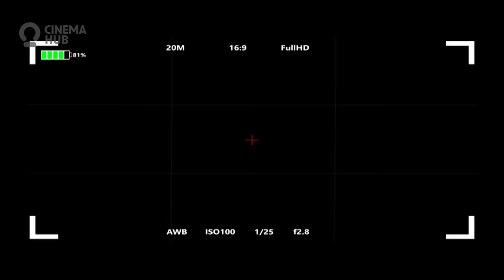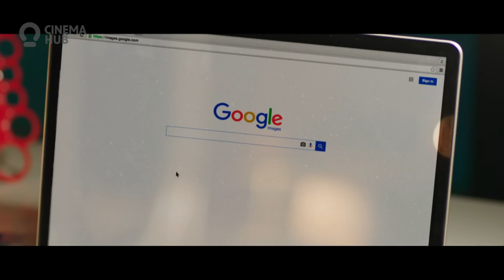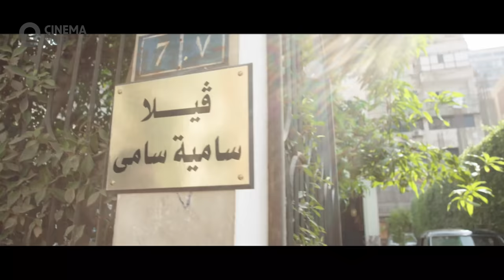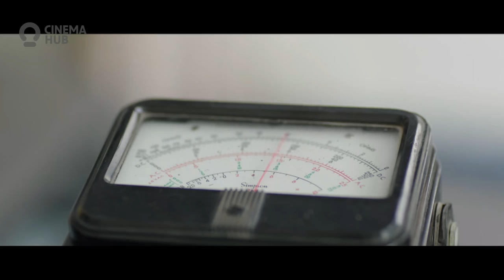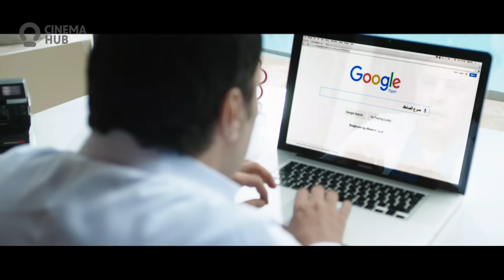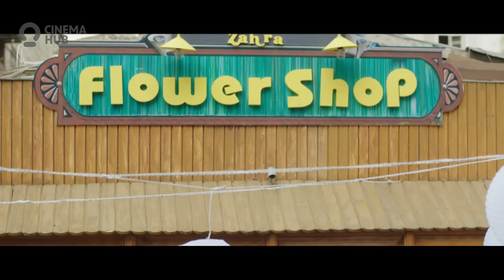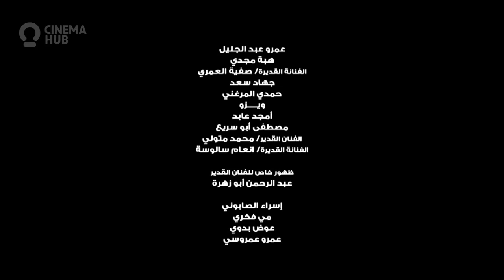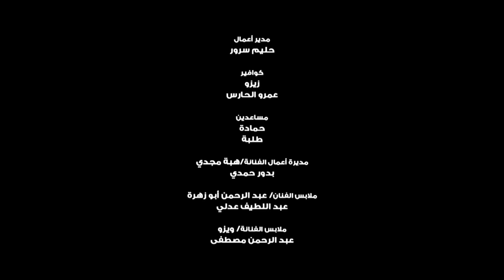حصرياً فيلم فص ملح وداخ | بطولة عمرو عبدالجليل و حمدي الميرغني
حصرياً فيلم فص ملح وداخ | بطولة عمرو عبدالجليل وهبة مجدي

حصريآ فيلم فص ملح وداخ كامل بجودة عالية
حصريآ ولاول مرة فيلم الاثارة فص ملح وداخ
لاول مرة على اليوتيوب فيلم فص ملح وداخ كامل
فيلم فص ملح وداخ بأعلى جودة على اليوتيوب 4K
الفيلم المصري المثير فيلم فص ملح وداخ
فيلم عمرو عبدالجليل الجديد 2023

فص ملح وداخ - Fas Malh We Dakh

تدور أحداث الفيلم في إطار كوميدي حول لعنة تصيب أحد المسارح المهجورة، والذي كان من المفترض أن يؤول لبكري (عمرو عبدالجليل)، وحينما يكتشف أمر اللعنة، يحاول إبطالها، والتي تحل عليه حينما يكون موجودًا في هذا المكان.

ﺇﺧﺮاﺝ: تامر بسيوني
ﺗﺄﻟﻴﻒ: كريم الحسيني

بطولة

عمرو عبدالجليل
هبة مجدي
عبدالرحمن أبو زهرة
صفية العمري
محمد متولي
إنعام سالوسة
دينا محسن (ويزو)
حمدي الميرغني
أمجد عابد
مصطفى أبو سريع
جهاد سعد
نور الكاديكي
شروق عبدالعزيز
نور قدري
مدحت شاكر
مي فخري
إسراء الصابوني
محمد الحناوي
عمرو عمروسي

عمرو عبدالجليل - Amr Abdul Gelil

ممثل مصري. ولد في عام 1963 لعائلة من ست أطفال أحدهم هو توأمه (أيمن) ومن أشقائه السيناريست (طارق عبد الجليل).

بدأ حياته الفنية عام 1986 بدور في مسرحية (البلدوزر) من بطولة (محمد نجم). عمله الثاني مباشرةً كان مع المخرج الكبير (يوسف شاهين) في فيلمه الثاني من ثلاثيته السكندرية (إسكندرية كمان وكمان) في إحدى أهم محطات حياته الفنية. ثالث أعماله فيلم (ضحك و لعب وجد و حب) الذي صدر في عام 1993 من بطولة النجم (عمرو دياب).
برغم البداية القوية استمر في عدد من الأدوار المساعدة لفترة طويلة بدأت منذ بداية التسعينات بدايةً من مسلسل (ومازال النيل يجري) في 1992 ثم بثلاثة أفلام في 1993 هي (ديسكو ديسكو، ضحك ولعب وجد وحب، ليه يا هرم)، في 1994 كان تعاونه الثاني والهام مع المخرج (يوسف شاهين) في فيلمه (المهاجر)، استمر بتقديم الأدوار المساعدة في عدد من الأعمال أهمها مسلسلات (هارون الرشيد 1997، رد قلبي _بدور الأمير إبراهيم زوج أنجي _ في 1998، رياح الشرق 1999، البحار مندى 2002، بنت من شبرا 2003، الناس في كفر عسكر 2003، محمود المصري 2004، ملح الأرض 2004) وفي فيلم (جمال عبد الناصر) 1999 بدور (زكريا محيي الدين)، وبدور شرفي عام 2005 في فيلم (دم الغزال).

نقطة التحول المحورية في مسيرة (عمرو عبدالجليل) كانت عام 2007، شارك في هذا العام للمرة الثالثة مع (يوسف شاهين) في فيلمه الأخير (هي فوضى) الذي أخرجه بالاشتراك مع (خالد يوسف)، و في فيلم (خالد يوسف) الذي صدر في نفس العام (حين ميسرة) شارك بدور كوميدي هام بدور المواطن البسيط (فتحي)، أظهر الدور موهبة كوميدية عنده بشكل جديد على أداءاته السابقة، في نفس العام شارك أيضًا في (عندليب الدقي) مع (محمد هنيدي)، في 2008 شارك في الفيلم المستقل (الغابة)، وفي العام التالي اشترك مع (خالد يوسف) للمرة الثانية في فيلمه (دكان شحاتة). في 2010 كان ميعاده مع البطولة السينمائية المطلقة للمرة الأول في تعاونه الثالث مع (خالد يوسف) في الفيلم الكوميدي (كلمني شكرًا)، وفي العام التالي بطولة الفيلم الكوميدي (صرخة نملة) من سيناريو شقيقه (طارق عبدالجليل). في 2013 ظهر في مسلسل (الزوجة الثانية) بدور (عتمان العمدة)، في 2014 قام ببطولة الفيلم الكوميدي (سعيد كلاكيت). حتى عام 2015 شارك (عمرو عبد الجليل) في حوالي ثمانين عمل بين سينمائي و مسرحي و تليفزيوني.

الموطن: مصر
تاريخ الميلاد: 10 يناير 1963
بلد الميلاد: مصر

أشهر أعمال عمرو عبدالجليل

الأجهر
التجربة المكسيكية
السرب
بعد الشر
تاج
سره الباتع
شمس
الرجل الرابع
الضاحك الباكي
المشوار
أهل الكهف
تحت تهديد السلاح
دايما عامر
زومبي
مكتوب عليا
من أجل زيكو
واحد تاني
الإنس والنمس
البعض لا يذهب للمأذون مرتين
لحم غزال
مربع برمودة
ملحمة موسى
ملوك الجدعنة
وكل ما نفترق
الحارث
الخطة العايمة
النهاية
بت القبايل
دكتور بسبس
كازابلانكا
سوق الجمعة
طايع
البارون
خلصانة بشياكة
فص ملح وداخ
الليلة الكبيرة
سعيد كلاكيت
الزوجة الثانية
صرخة نملة
كلمني شكرا
دكان شحاتة
الغابة
حين ميسرة
طاطا نام طاطا قام
عندليب الدقي
قضية رأي عام
هي فوضى؟
يوم طويل خالص
العندليب: حكاية شعب
القاهرة ٢٠٠٠
اللي اختشوا ماتوا
درب الطيب
عيون تائهة
إضحك قبل الضحك مايغلا
دم الغزال
بنت من شبرا
محمود المصري
ملح الأرض
الناس في كفر عسكر
البحار مندي
الخيول
الهـودج
أوراق مصرية ج2
زمن عماد الدين
طرح البشر
البصمة
المحاربون
أحلام مؤجلة
جمال عبدالناصر
رد قلبي
رياح الشرق
ومنين أجيب ناس
أهالينا
بيت الأزمري
قلوب في العاصفة
هارون الرشيد
عزبة المنيسي
المهاجر
الناجون من النار
ان فاتك الميري
دماء على الثوب الأبيض
رياح الخوف
زمن عايش
سر الأرض
عنتر زمانه
ديسكو ديسكو
ضحك ولعب وجد وحب
ليه يا هرم
وما زال النيل يجري
إسكندرية كمان وكمان
الفدّان الأخير
بابا ملياردير
إشراقة أمل
ع الأصل دور
البلدوزر
المكتوب على الجبين
جميلة